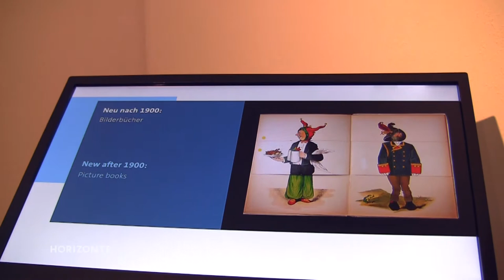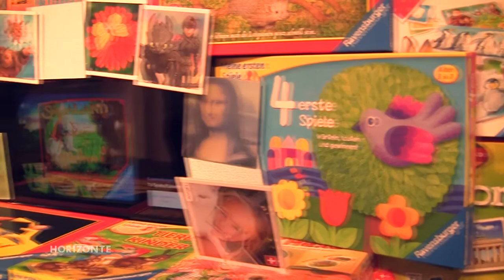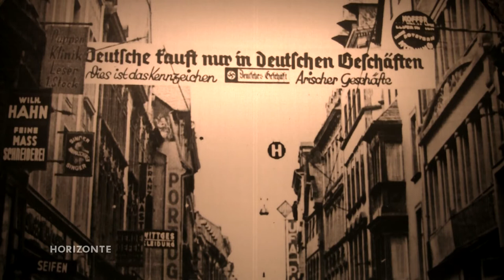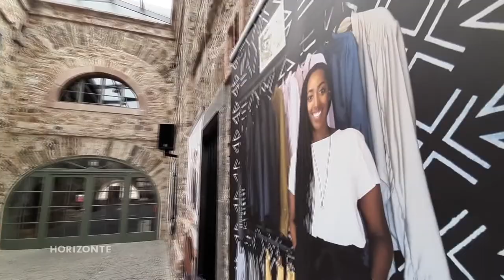Spiele, Fotos und Kultur auf der Festung Ehrenbreitstein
Eine bunte Welt an Ausstellungen führt Besucher durch die Festung Ehrenbreitstein in Koblenz - trotz Corona. Wir schauen uns das mal an.
- aus "Horizonte".